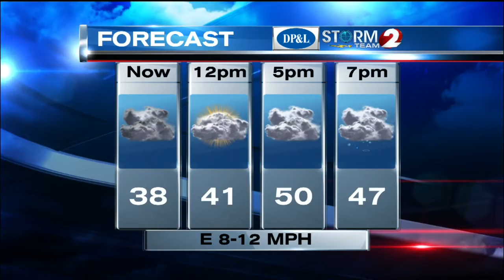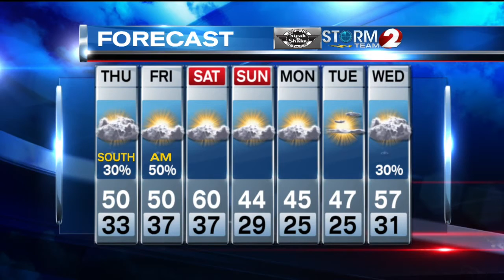AM Forecast 3-19-15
Cloudy and dry today with rain arriving by evening...